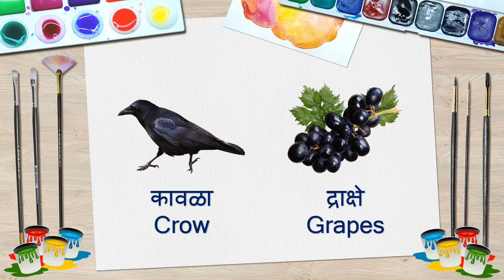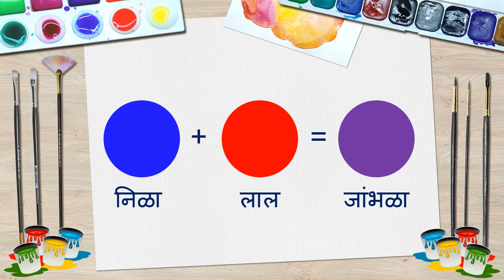रंगांची ओळख | colors in Marathi and English| colors name |Name of colors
We are human being living on earth so recognize many objects with its colors. In this video we cover colors name and even with that we added the primary colors and also magic of combination of colors. This video is helpful to understand the basic knowledge of colors for nursery students.

This video includes colors in Marathi and English

Color word is spelled differently in British English as Color and differently in American English as Color.

I hope you like this video and for more educational videos made for kids like numbers, week days, basic math, transportation etc.

For more learning videos based on math tricks for fast math tricks is given below

Happy Learning.